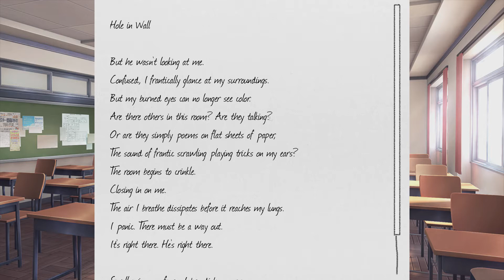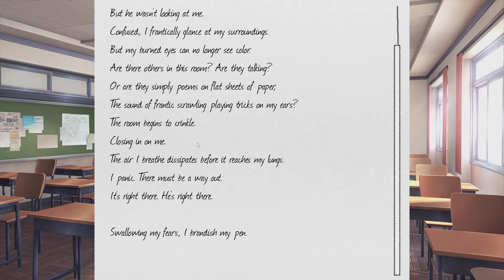THINGS GET TOO REAL || TML Continues... Doki Doki Literature Club #10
HAHAHAHAHHAHAHAAHAHAHAHHAHAH

AHAHAHAHAHAHHAHAHAHHAAHAHAHHA

AHH

AAAAAAAAAAAAAAAAAAAHHHHHHHHHHHHHHHHHHHHHHHHHHHHHHHHHHHHHHHHHHHHHH